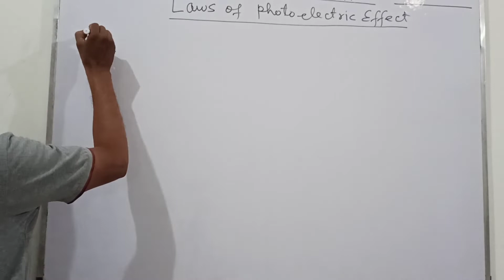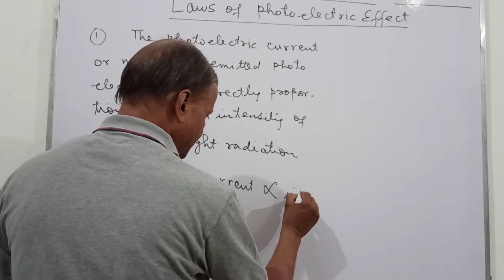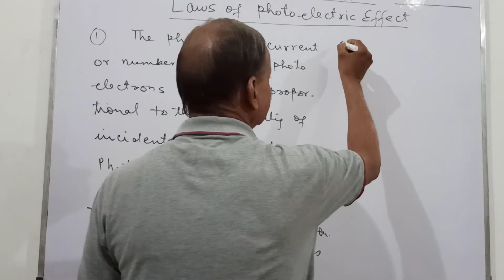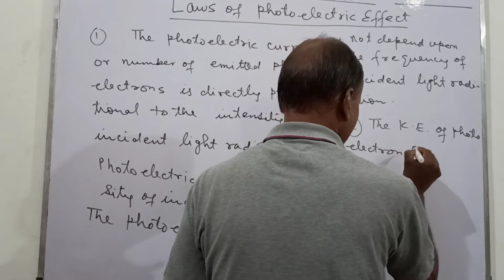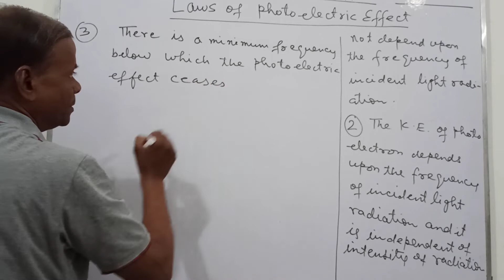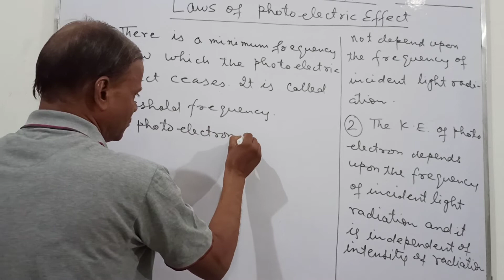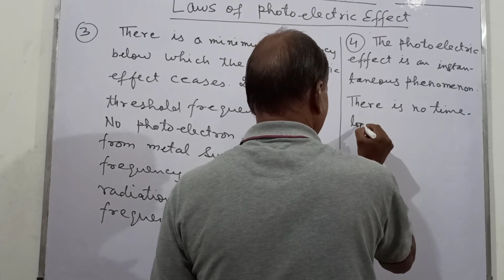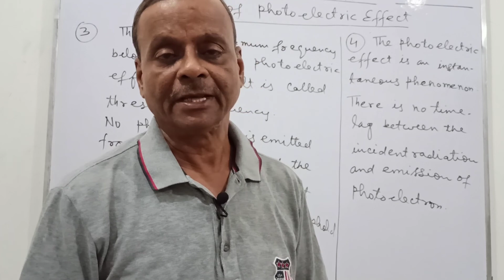LAWS OF PHOTOELECTRIC EFFECT CLASS- 12 CHAPTER- 13 PHOTOELECTRIC EFFECT